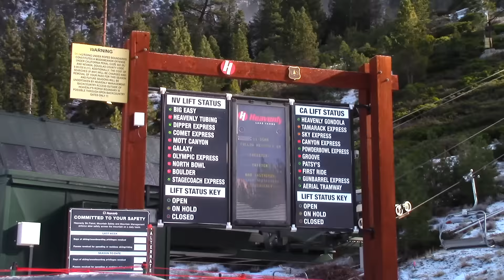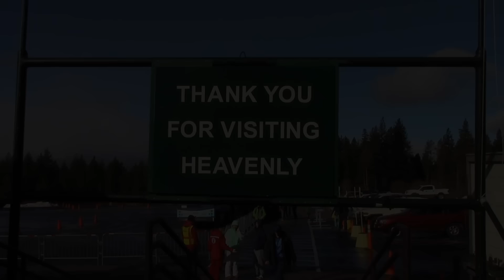MY DAY - VLOGGING AND SNOWBOARDING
Travis Dean / Question Your Food
12-16-16

A quick day in my life. An early season trip to Heavenly Tahoe for a day of snowboarding. Also, don’t forget in addition to this TravisDean channel I also have another YouTube channel QuestionYourFood dedicated to health, fitness, and nutrition, and my wife Channon Rose has two channels as well. All our info is at the top of this page! Also, please remember to follow and like on Facebook, Instagram, Twitter and Snapchat. Thank you to each and every one of you for all your support, subscriptions, and your thumbs up!